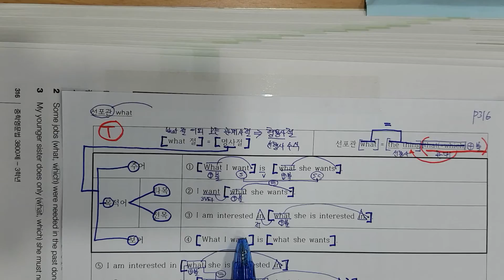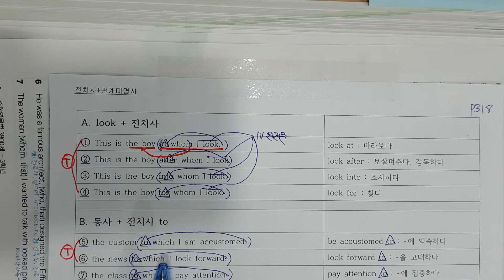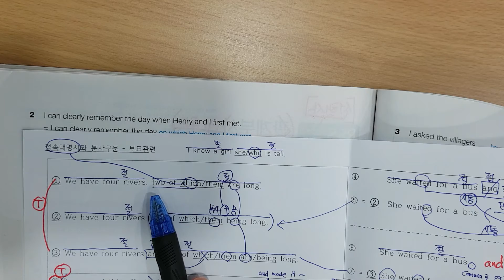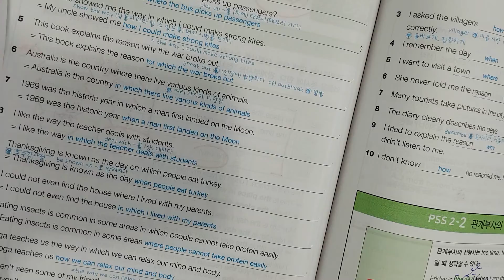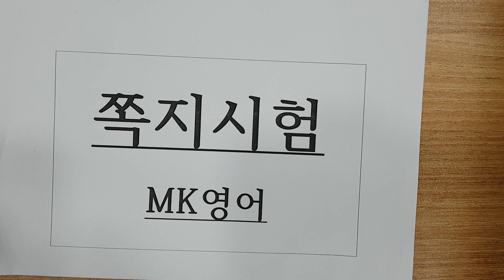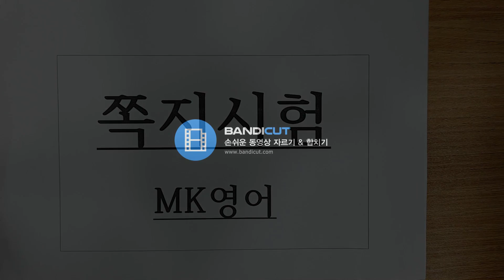8월26일 목 8시 시험